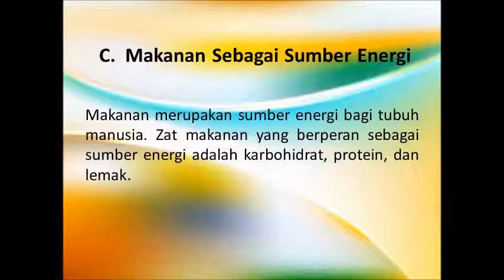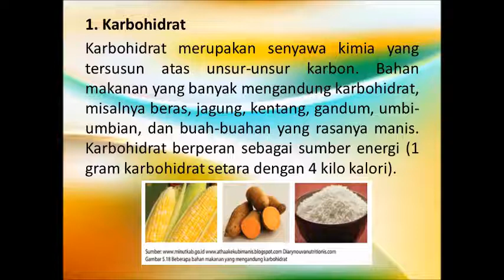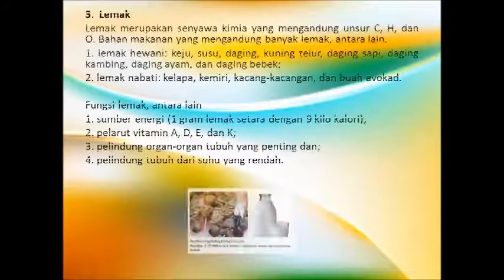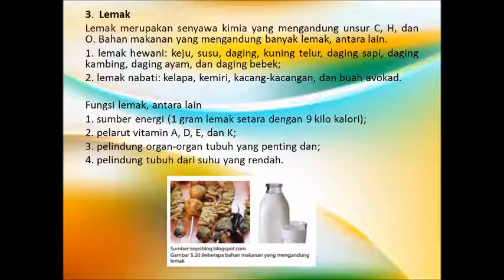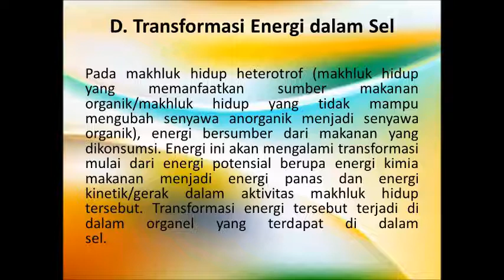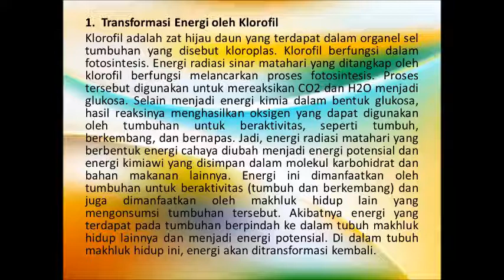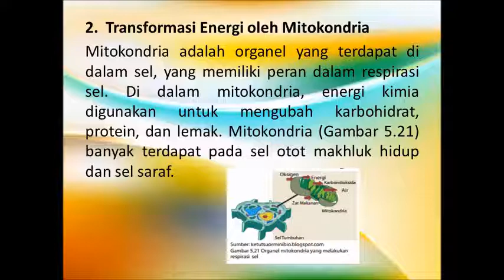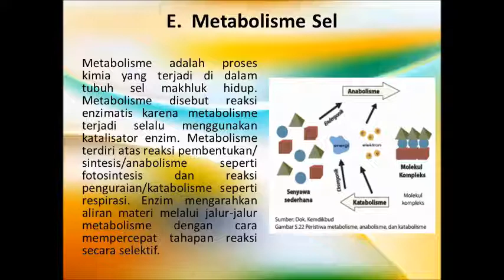Materi BIOLOGI Kelas 7 Energi Dalam Sistem Kehidupan (16 September 2020)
apa kabar siswa siswi ibu yang sholeh dan sholeha, semoga kita senantiasa dalam lindungan Allah SWT. Berikut adalah video pembelajaran BIOLOGI Kelas 7, selamat menyaksikan.